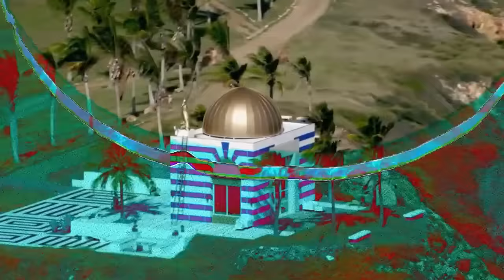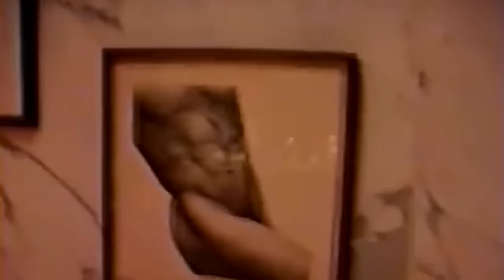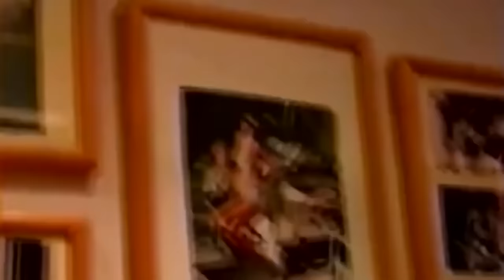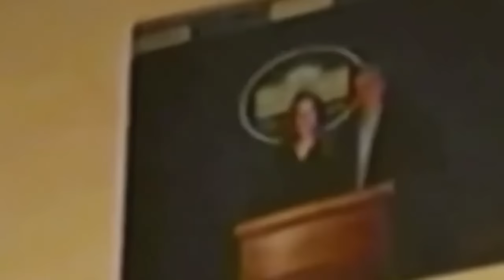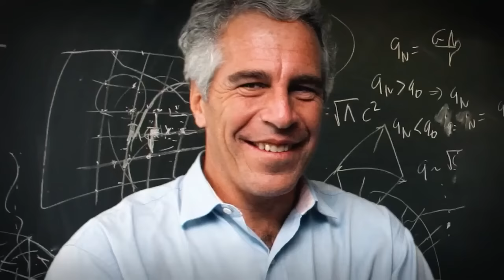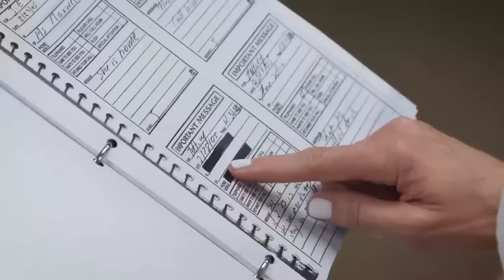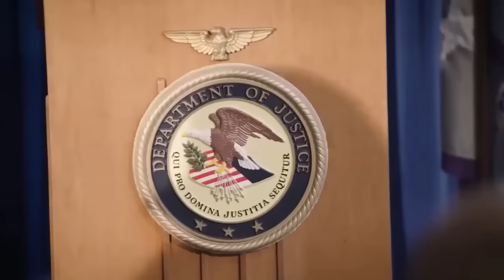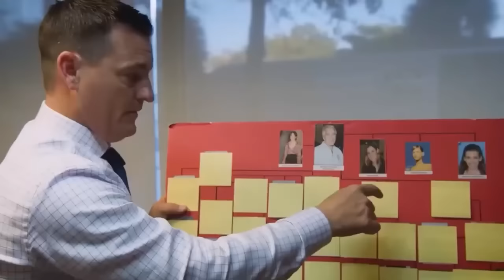La Terrifiante Découverte Du FBI Sur L'Île D'Epstein Change Tout